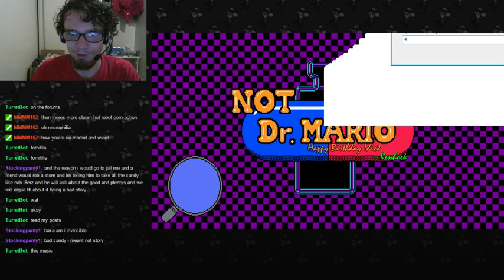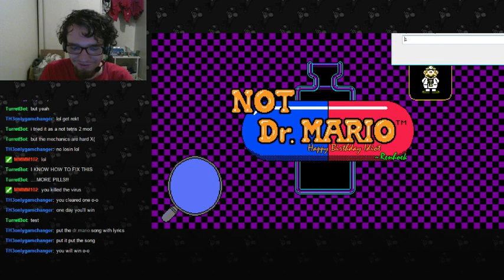Not Dr. Mario -- Special Beta Build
I was given a special build of an upcoming fangame named "Not Dr. Mario" for my birthday.
The game is special where the pills you control are affected by actual physics.

The game was (afaik) loosely inspired by the excellent game "Not Tetris 2" made by Maurice of Stabyourself.net

This was played live over at my Twitch channel.